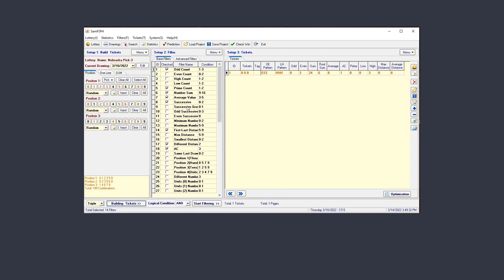How to quickly pick pick 3 pick 4 lottery numbers and generate full ticket combinations - SamP3P4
How to quickly pick 3 pick 4 lottery numbers and generate full ticket combinations.